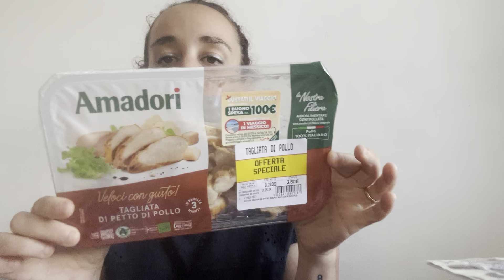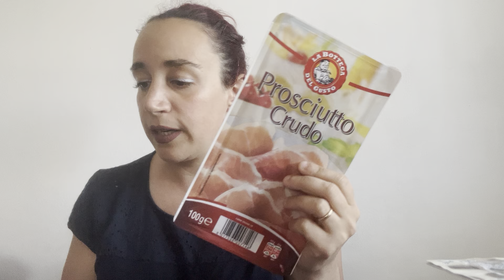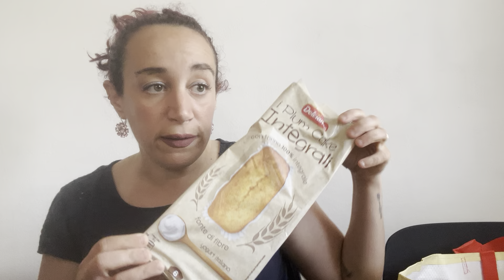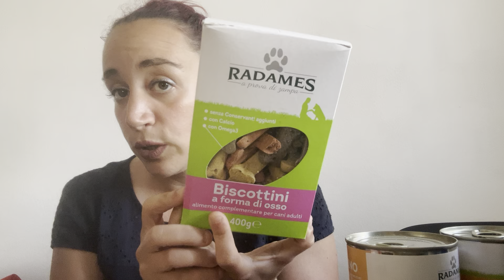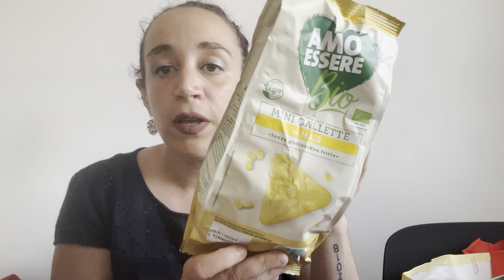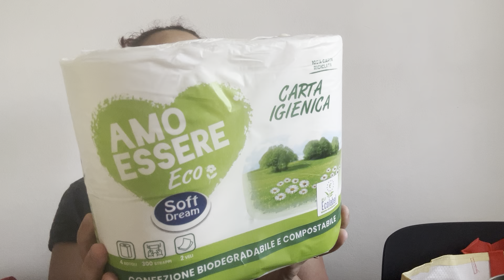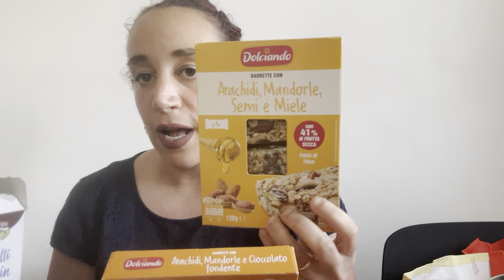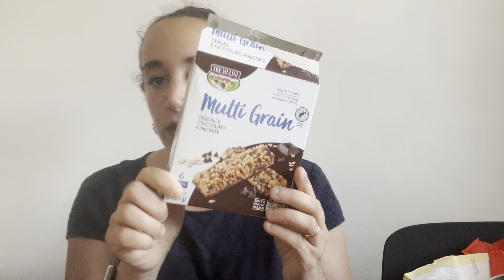MAXI SVUOTA LA SPESA 🛒😍